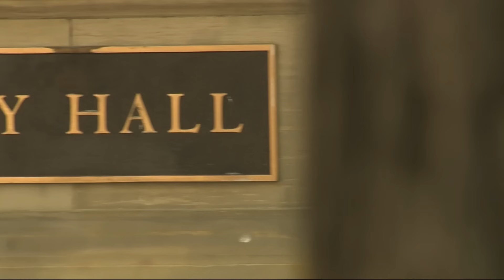Portland is one 'stupid fast' year away from a completely overhauled city government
Elections for the expanded city council happen in November, with terms starting Jan. 1, 2025. But a lot of groundwork has to be laid before that can happen, and City Administrator Mike Jordan is trying to get a jump on it so that the new government isn't dealing with it all at once.